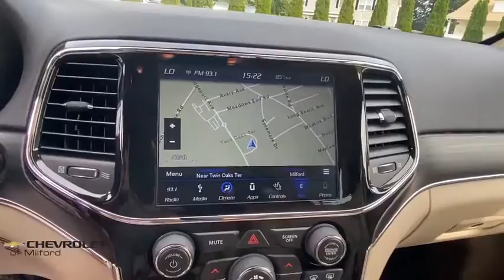2019 Jeep Grand_Cherokee Milford, Stratford, West Haven, New Haven, Bridgeport, CT UC4250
Diamond Black Crystal Pearlcoat Used 2019 Jeep Grand_Cherokee available in Milford, Connecticut at Chevrolet of Milford. Servicing the Stratford, West Haven, New Haven, Bridgeport, CT area.

Original MSRP over $42000!! Great value!! brbrPlease give us the opportunity to match any dealers written trade in offer. brbrWe also offer online purchase with at home or curbside delivery for your safety and the safety of our staff.brbrDiamond Black Crystal Pearlcoat 2019 Jeep Grand Cherokee Limited 4WD 8-Speed Automatic 3.6L V6 24V VVTbrbrRecent Arrival!brbr30 DAY EXCHANGE POLICY Valid on any pre-owned vehicle purchased. If you dont love your purchase for any reason bring it back and well exchange it for another for the same price you paid towards any other vehicle in stock! Nobody does that but Chevrolet of Milford!